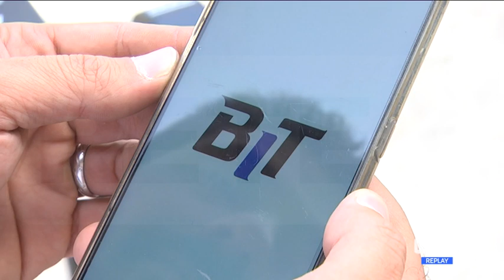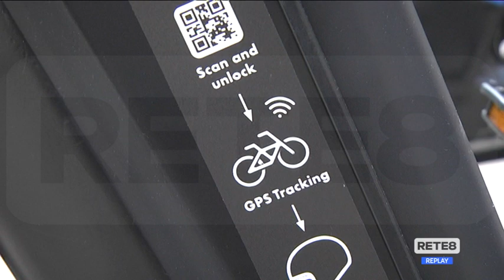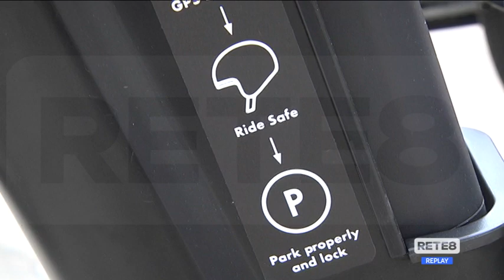Pescara - Nuove bici elettriche in sharing